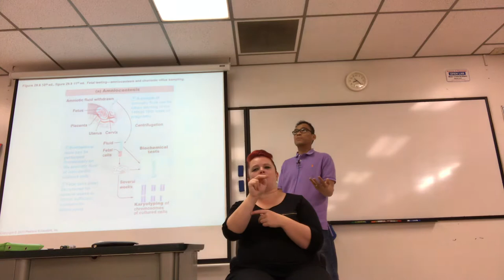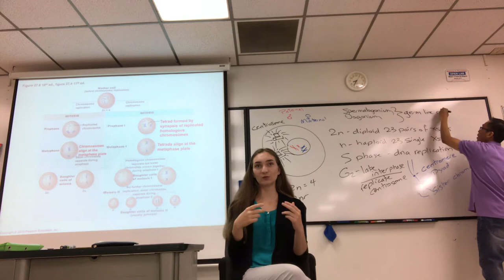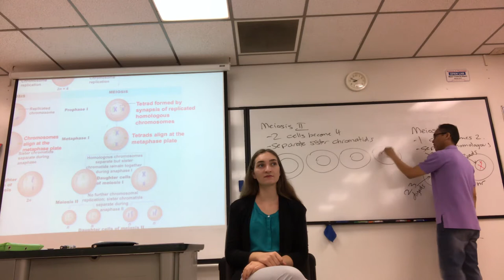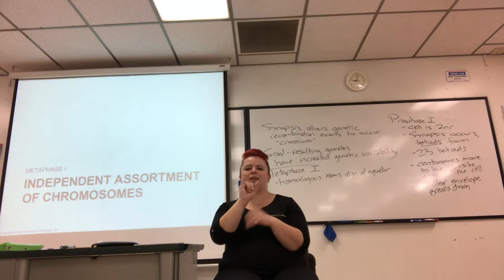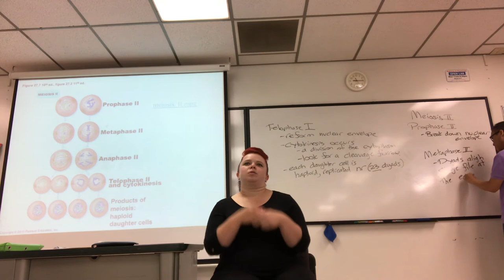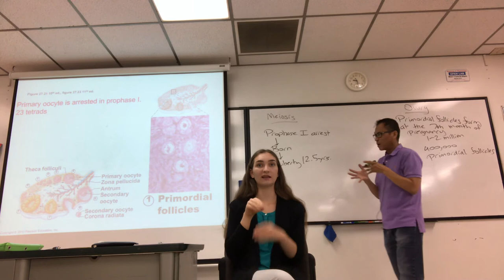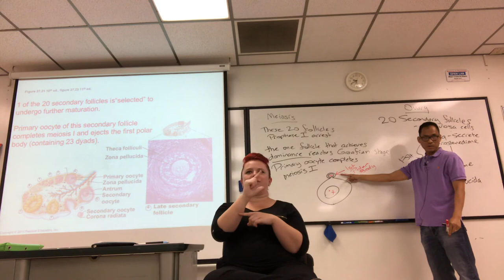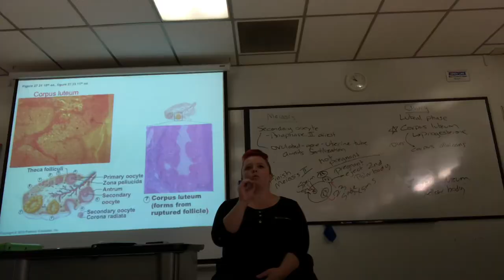SU18 BIOL431 lecture 6 part 1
Meiosis ovarian cycle